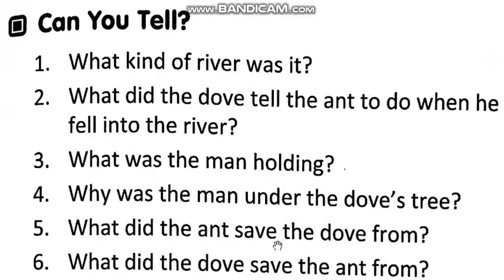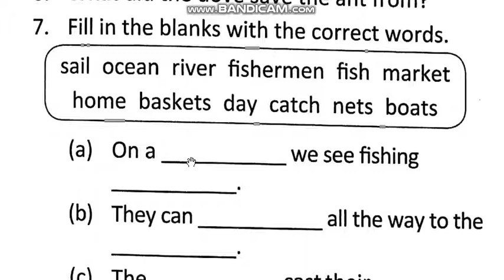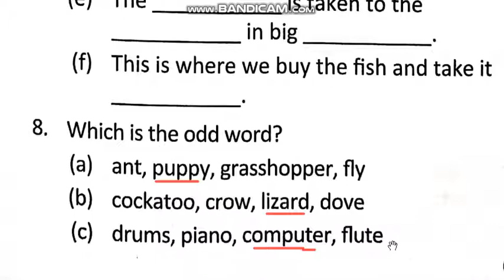English Class 6 Unit 11 Exercise Part 2